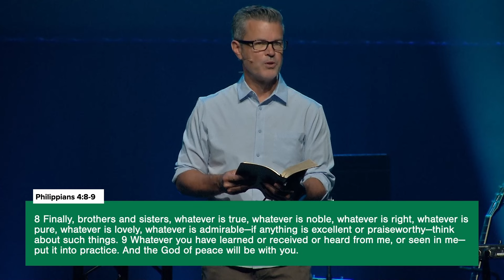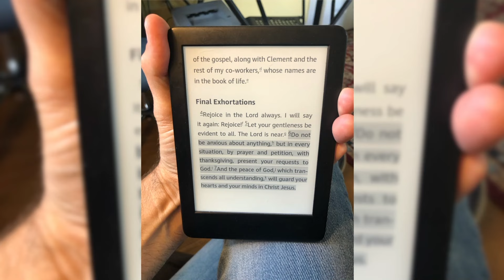The God of Peace | Dave Gustavsen | The Chapel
In ”The God of Peace,” Pastor Dave Gustavsen shares five choices that can help us overcome anxiety: choosing joy, gentleness, prayer, beauty, and action. True peace is not found in our efforts, but in our relationship with God, the ultimate source of peace. By focusing on God’s presence in our lives, we can experience a peace that transcends all understanding, even during difficult times. Dave Gustavsen | September 1, 2024